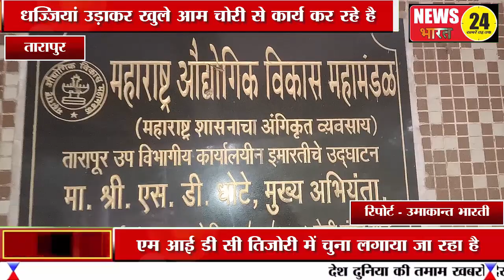तारापुर में गुजरात गैश के नाम पर चल रहे अवैध गैश पाईप लाईन डालवाने में आखिर किसका आशीर्वाद?